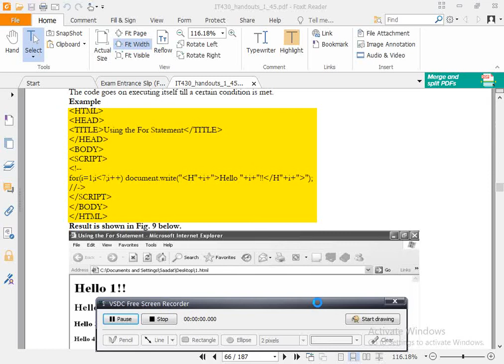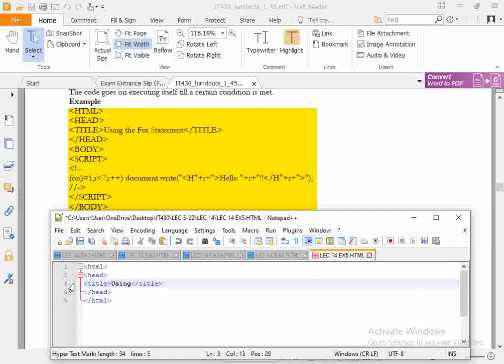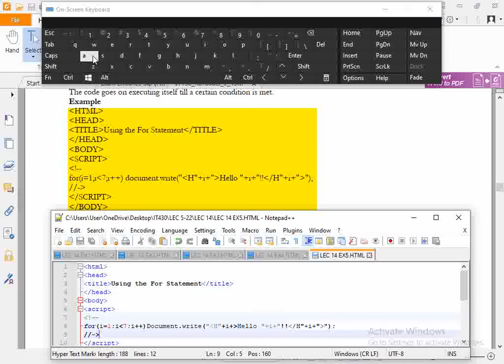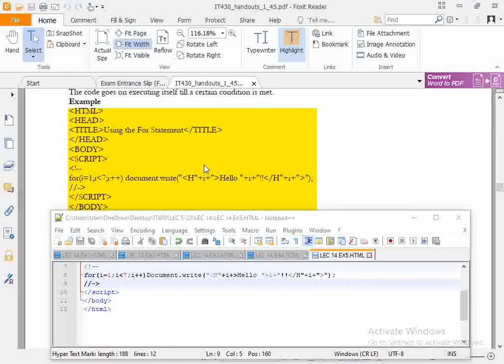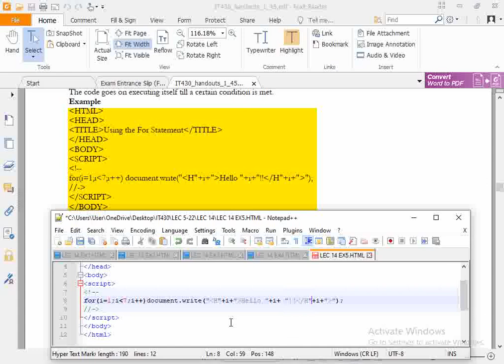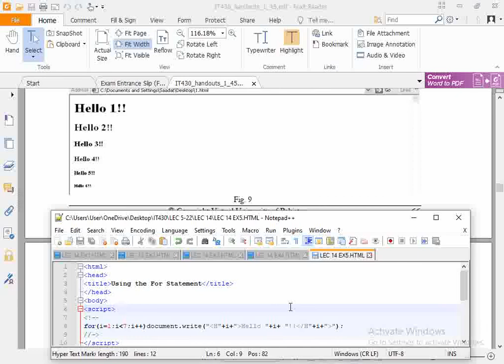IT430 Practice LEC 14 EX5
IT430 Practice LEC  14 EX5. you can learn many things here.